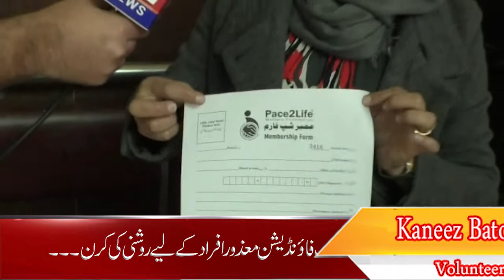Pace2life welfare foundation annual wheelchair distribution ceremony